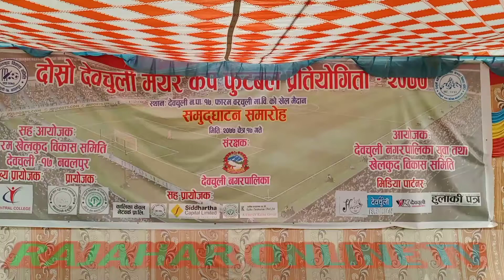गिरुवारीलाई पछार्दै कावासोती निलोको ४ गोल ।।